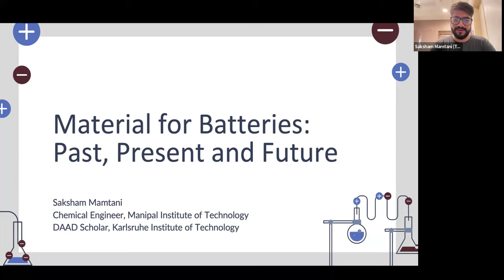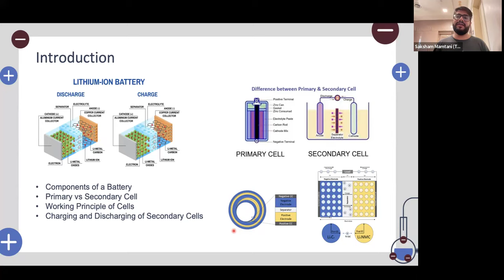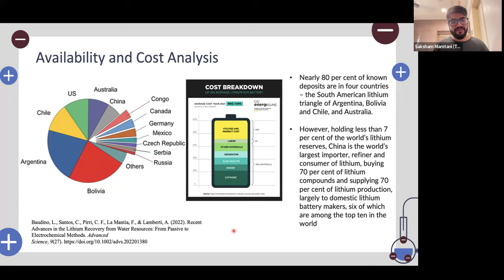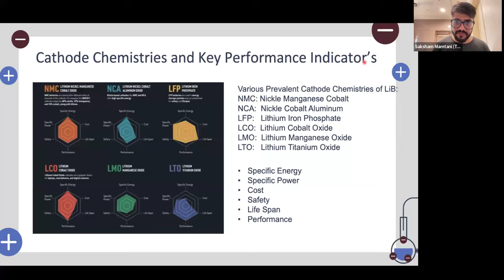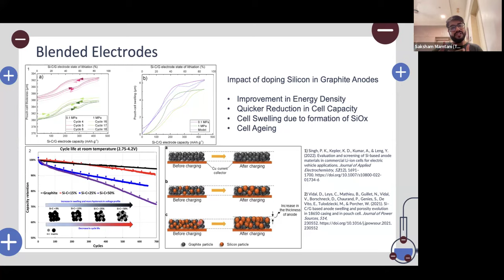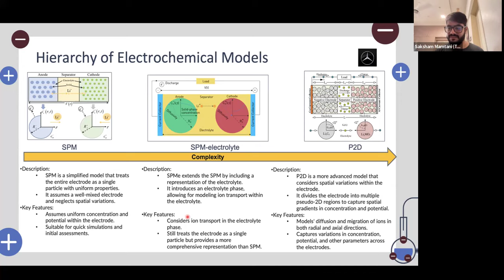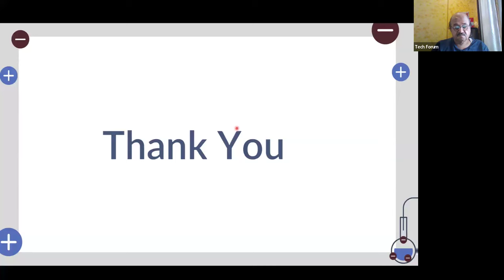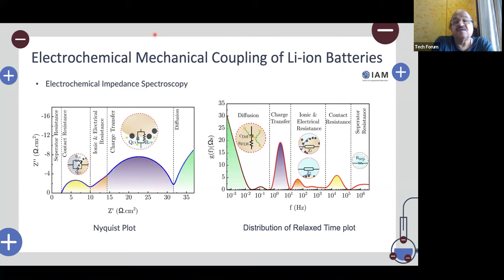IEI PLC & Tech Forum's Sunday TechTalk: Materials for Batteries, Speaker: Mr Saksham Mamtani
Synopsys:
With the emerging EV market world wide there is huge demand for batteries . All R&D Houses are busy finding new technologies for cost effective efficient Batteries. At present Lithium is commanding Battery Market. Future something else may take over.

In an electric vehicle or hybrid electric vehicle, the electric motors are powered by a rechargeable battery. Their use is becoming increasingly adopted by many countries. An executive order signed by US President Joe Biden mandates that by 2030, electric vehicles must account for 50% of all new car sales. A similar requirement that calls for electric cars to account for 40% of all sales is in place in China, the largest EV market in the world. Additionally, the European Union wants at least 30 million zero-emission vehicles on its highways by that time. Currently, there are an estimated 5 million electric cars in circulation in China, making it the nation with the most electric cars. With about 1.77 million cars, the US comes second, followed by Germany with 570,000 cars.

Lithium-ion batteries, the kind that power almost all EVs, use five “critical minerals”: lithium, nickel, cobalt, manganese, and graphite. Lithium, an exceptionally light metal, gives lithium batteries the highest energy density of any battery cell. Thus, they can store more energy than alkaline batteries or any single-use battery of a comparable size. And they are superb performers in extreme temperatures, both hot and cold.